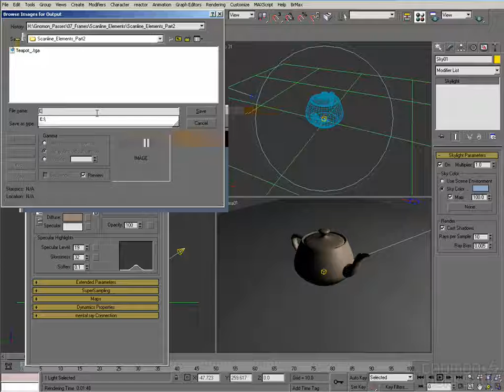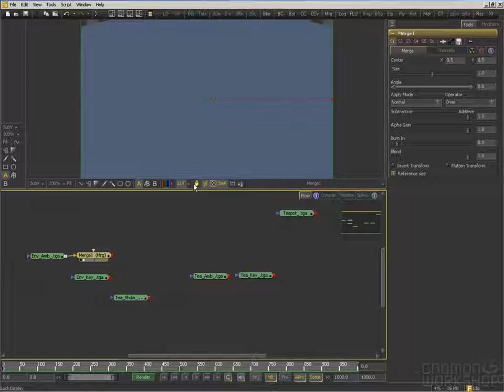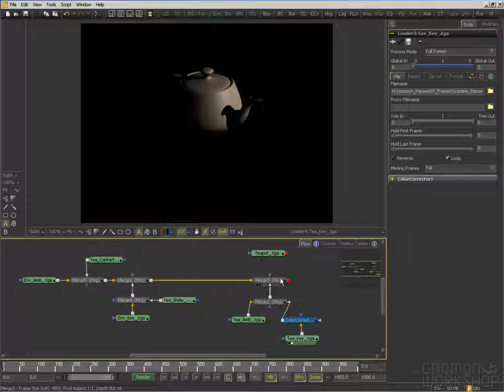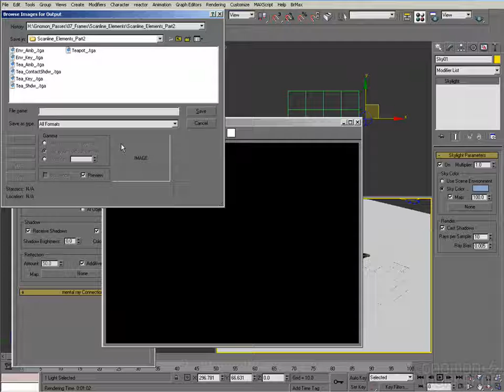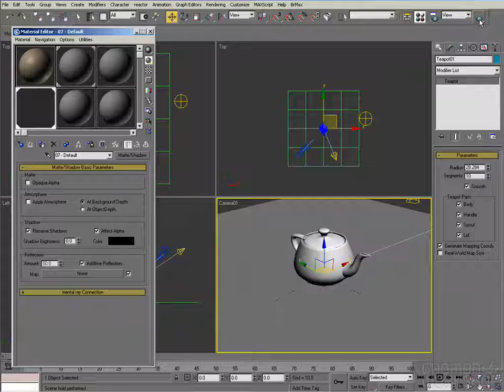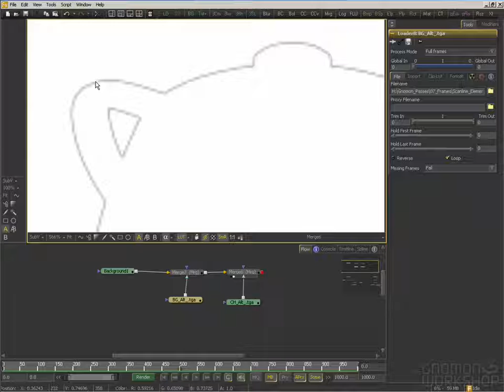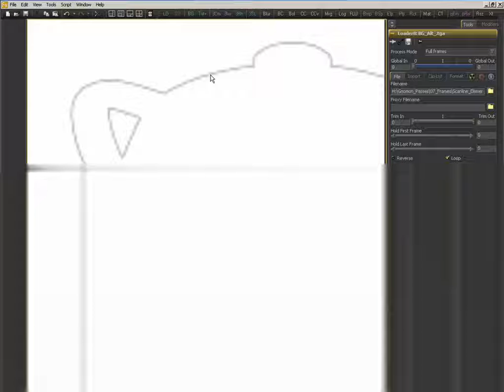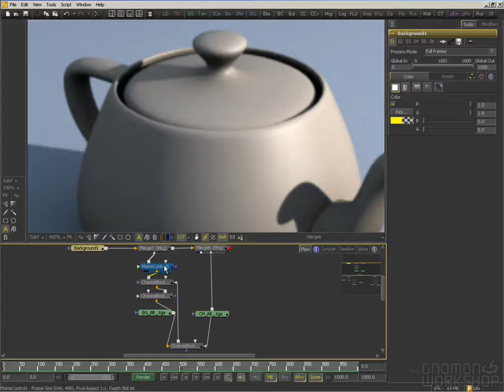Multi-Pass Compositing - 3ds Max Rendering Techniques (with Tim Jones)-Gonmon